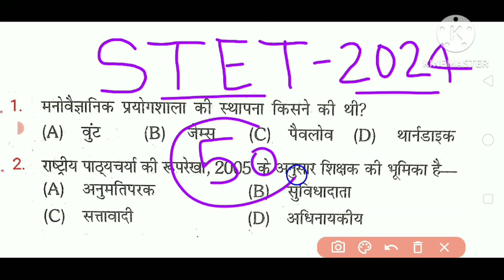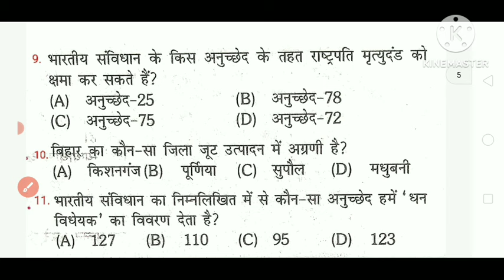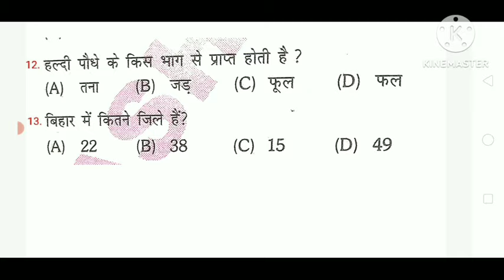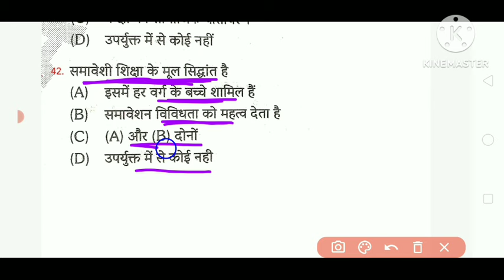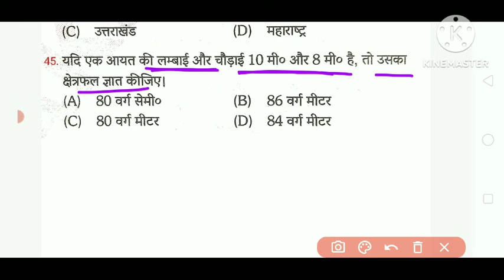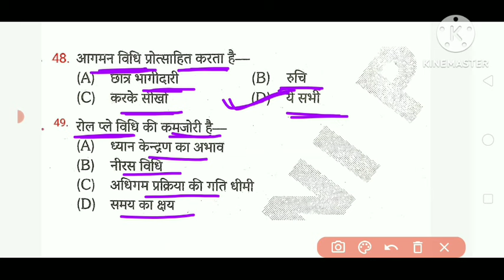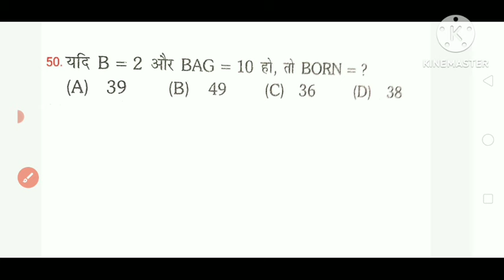बिहार STET Exam 2023|STET 50 MCQ pedagogy and other skills|stet previous pedagogy Q's paper 1&2|S-55